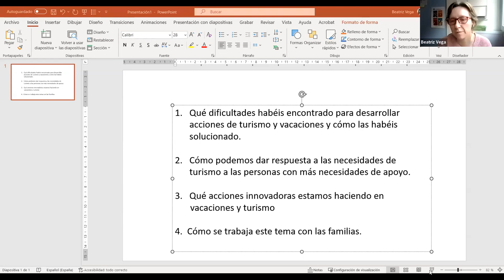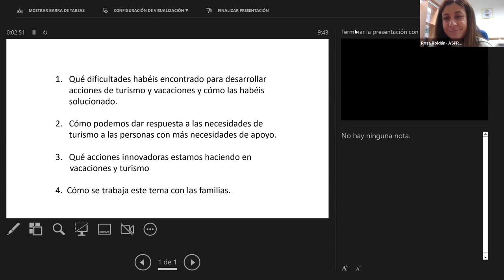Red de ocio. 22 febrero 2023